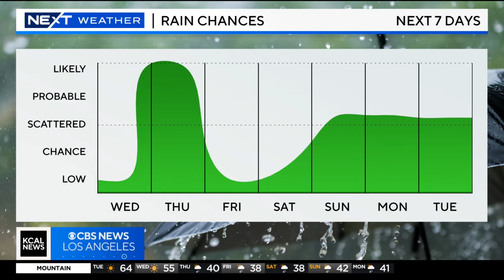LAX People Mover possible delay, boba shop vandalized again, Newsom storm preps | The Rundown 1/30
The competition date for LAX's Automated People Mover may be delayed from this year to 2025. KCAL News reporter Tom Wait explains why. Plus, a San Bernardino boba shop has been targeted a second time, this time by a vandalizer with a BB gun. Also, Governor Newsom is mobilizing different agencies across California to prepare for the incoming storms this week, particularly in high-risk areas.